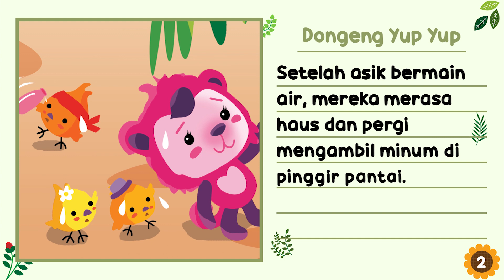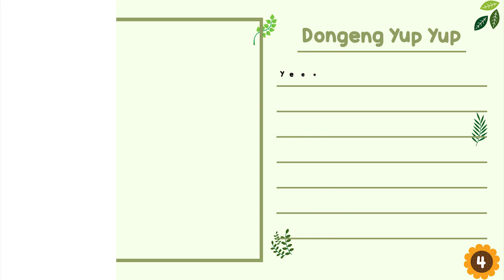Dongeng Yup Yup - Pohon Kelapa - Cerita Anak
Yeeyyy, hari ini, Haci, Huyo, Hoyo, Heyo, pergi bermain ke pantai. Setelah asik bermain air, mereka merasa haus dan pergi mengambil minum di pinggir pantai. Karena pohon kelapa yang sangat tinggi, mereka kesulitan untuk mengambilnya. Yuk, tonton video ini untuk tahu apa yang terjadi!

Produser: David Togatorop
Editor: Sigit Purnomo, Iveta Rahmalia
Penulis Naskah: Iveta Rahmalia, Sarah Nafisah, Angela Ribkah
Videografer: Glent Bonefasio, Inggar Rivaldi
Animator: Muthia Mafhumah, Isabel Jennifer Suryawijaya, Adrian Vinny